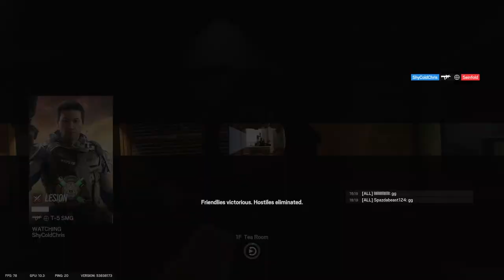Clutching The Impossibles - Rainbow Six Siege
Got some clutches that seemed impossible, along with other moments!
Enjoy :D